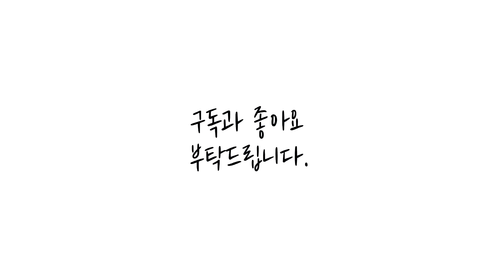콘치즈만두 만들기 도전 후다닥 간단요리 10분어택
설인데 맛있는 음식 많이 드셨나요?
시국이 시국인지라 저는 집에서 맛있는 음식을 해먹었습니다.^^
모두들 안전하고 건강한 설 보내시고~ 이색만두 한번 꼭 만들어보세요